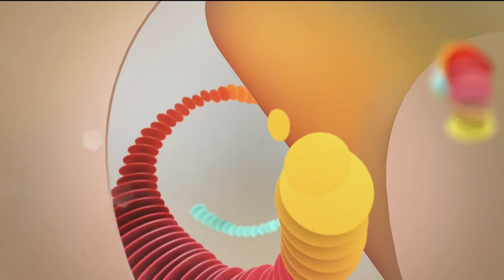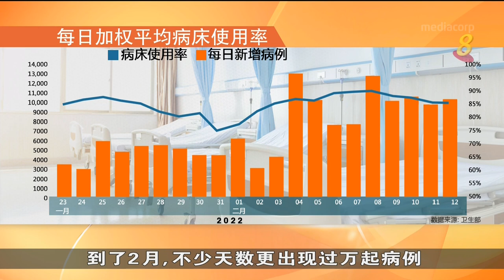Mediacorp Channel 8 晚间新闻 intro - 23 Feb 2022